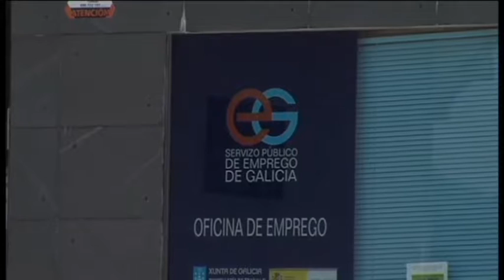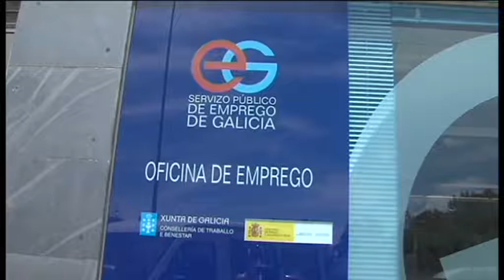04072017 1 PARO